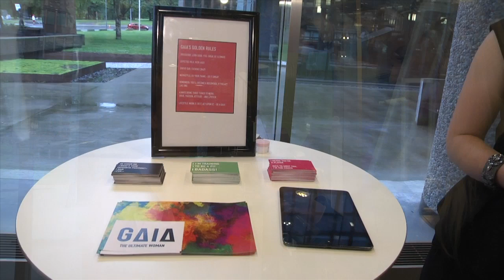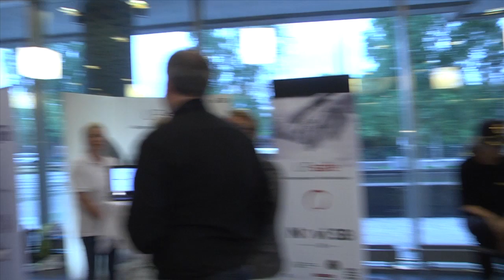NM for studentbedrifter 2014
Hva tilbyr Norges beste studentbedrifter? NHO TV møtte 14 av dem under NM i regi av Ungt Entreprenørskap Norge. Kanskje kjenner du noen av deltakerne?